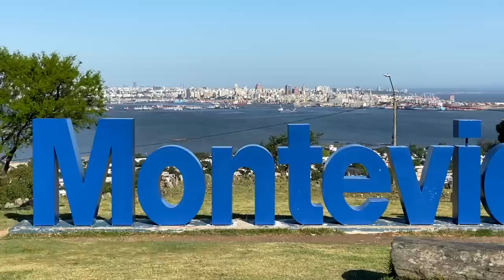Motorcycling Uruguay, South America’s Unseen Paradise 🇺🇾 [S3 - E26]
00:00 - Intro
01:28 - Our Route For Today
03:00 - A Very Unique Bridge
04:56 - Arriving in Punta Del Este
07:05 - Feeding the SEA LIONS!
11:14 - Juice for Bumblebee
14:17 - Arriving in Montevideo!
17:48 - The Most Famous Building in Uruguay
20:20 - On Top Of Montevideo
24:05 - Best Wild Camp Ever!

It is day 231 of our Guinness World Record attempt to become the Youngest Pair to Circumnavigate the Globe by Motorcycle! In this episode we ride 161 miles (260km) along Uruguay's Southern Coast and ride the empty streets of it's capital city, Montevideo!

⛺️ CAMPING GEAR ⛺️
Sleeping Mats